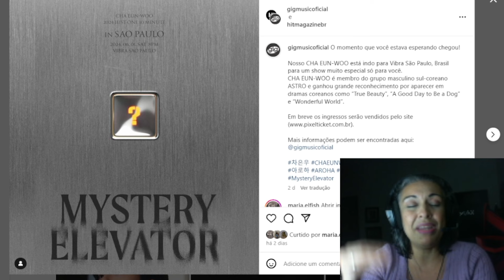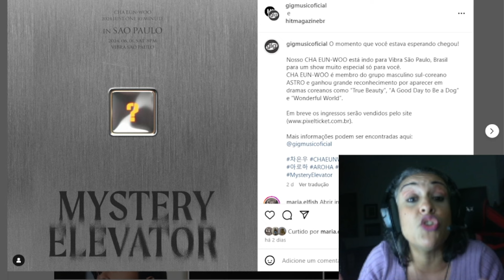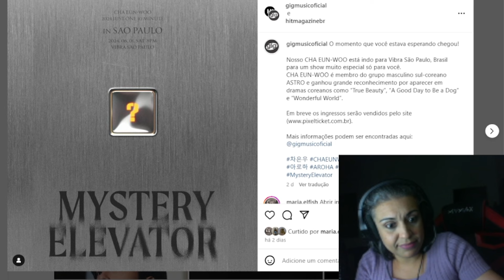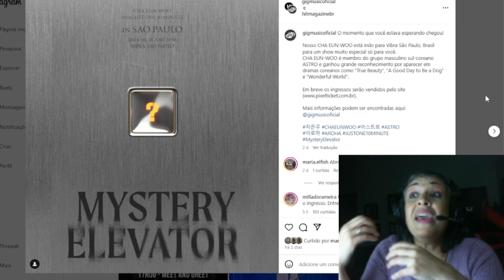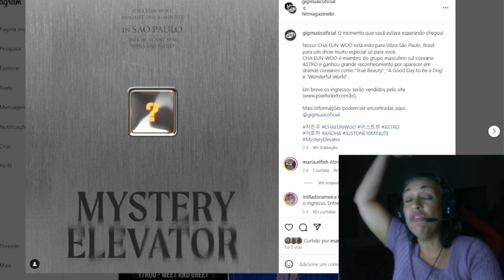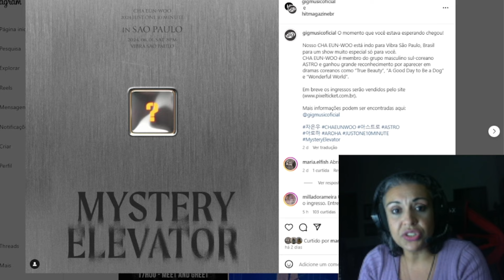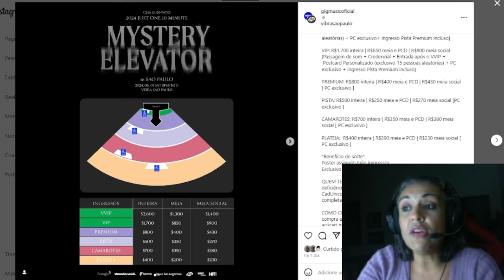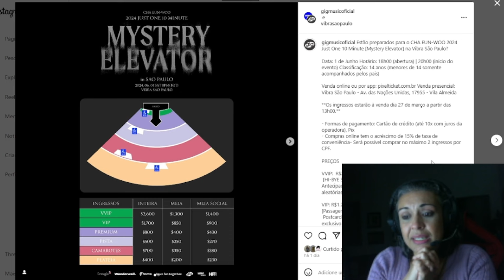A saga para conseguir ingressos do Cha Eun Woo no Brasil é quase um dorama!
Alô fãs desesperadas do Cha Eun Woo! Tem sido uma verdadeira montanha-russa de emoções a vinda desse idol ao Brasil com seu fanmeeting Just One Tem Minute – Mystery Elevator, que acontecerá dia 1/6, no Vibra São Paulo. Foi uma verdadeira saga as arohas e as dorameiras conseguirem ingresso para ver esse homem de perto. Nesse vídeo, conto as dores das fãs nessa saga e mais detalhes de como será esse show solo do membro mais famoso do grupo de kpop Astro. Então, simbora nóis!

Se você ama Astro e outros grupos de kpop, se inscreva no canal, curta esse vídeo e comente aí se você está tão empolgada quanto eu com relação a esse show deste amado idol, que cantará músicas do seu 1st mini álbum 'Entity'.